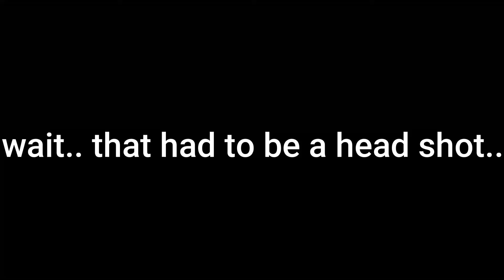Jump Man! || Escape From Tarkov